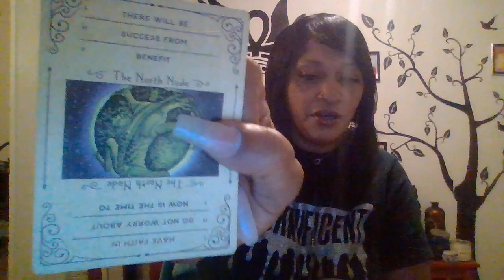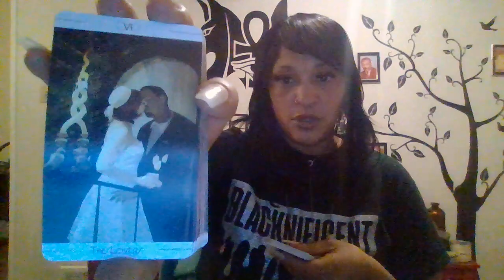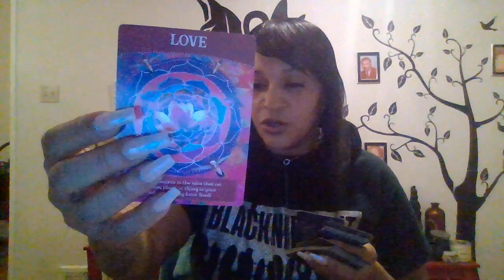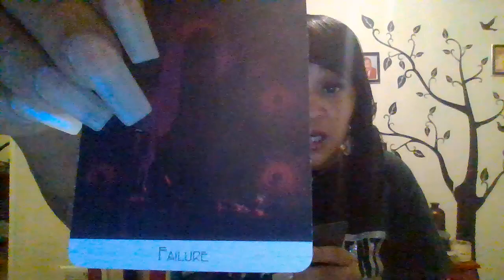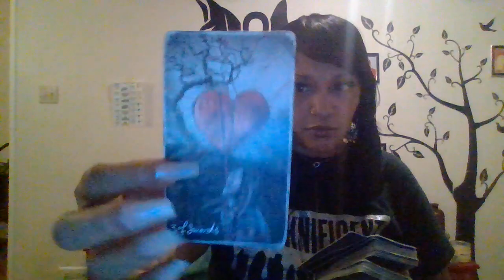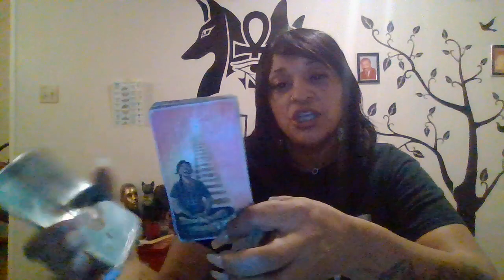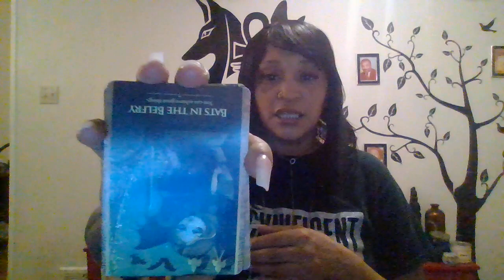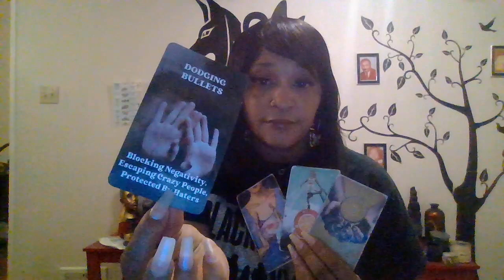Somebody's mother is a copycat. Been doing spell work. She didn't know her daughter was Divine.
Karmic mother's spell work since someone was a child doesn't stick. Now she is confused at her child's gifts and abundance. She has been wishing lack on her child while trying to remain hidden. My eyelash was hanging for half this video lmaooooo